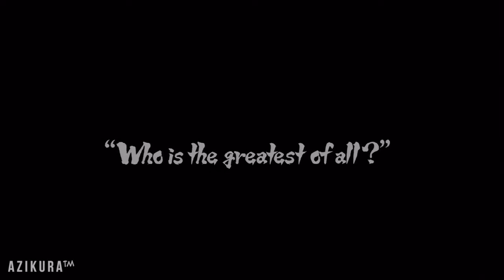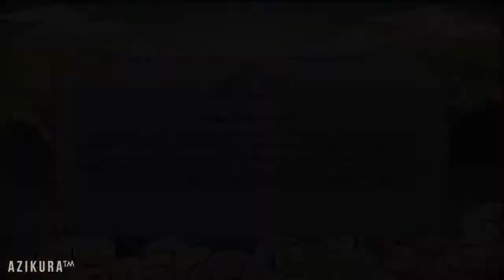Naruto Storm Revolution: Ninja World Tournament | S-RANK w/ Azikura #01 ᴴᴰ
S-RANK Ninja World Tournament Story. w/ Comm.